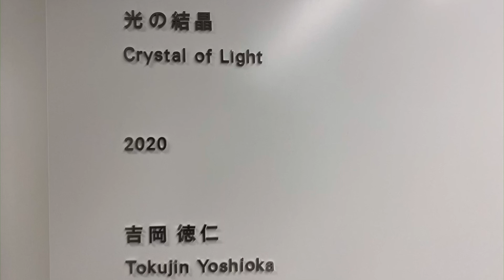Crystal of Light - Tokujin Yoshioka,Ginza_光の結晶 吉岡徳仁 銀座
Crystal of Light - Tokujin Yoshioka
光の結晶- 吉岡徳仁